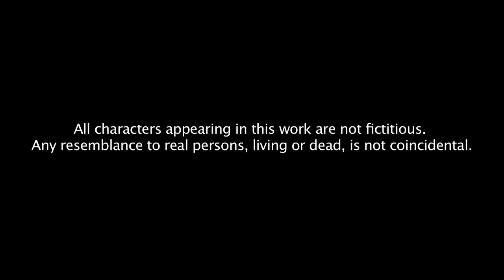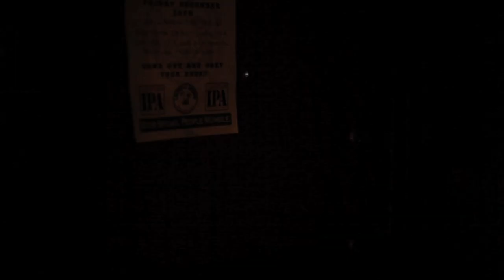Fairy Bones - "Anything" 80/20 Records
- Fairy Bones - "Anything" - Like this video? Come see thousands more at the Net's largest, uncensored, completely d.i.y. music video site, BlankTV.com! We've got News, Games, Contests and the stuff that we can't show on YouTube!

Fairy Bones - "Anything" 80/20 Records - A BlankTV Feature!

Artist city, country: Phoenix, Arizona, USA

Artist Biography: With their unique brand of garage/synth-rock, a captivating, high energy live show, and an ever-growing word of mouth, the quartet of Chelsey Louise, guitarist/bassist Robert Ciuca, drummer Matthew Foos and bassist/keyboardist Ben Foos have quickly become one of the brightest up and coming bands in the entire Phoenix music scene.

Since their formation in January of 2013, the band released their self-titled EP, produced and recorded by Bob Hoag at Flying Blanket Recording, last October to rave reviews, with the Phoenix New Times calling its lead single "Like Like" "[one of ] the best things we saw, ate, and heard in 2013."

The band has also toured extensively behind this release, with gigs including opening slots for acclaimed indie rock acts PYYRAMIDS, The Love Me Nots and The Burning of Rome, appearances at the Phochella and Sidepony Music festivals, and numerous appearances on such local radio stations as KUKQ Phoenix and 93.9 KWSS.

Having just signed onto Phoenix-based label 80/20 Records, Fairy Bones is currently working on writing and recording their debut full-length album Dramabot, which will again be produced by Bob Hoag. The band also plans on touring extensively across the Southwest throughout 2014, as well as preparing a multi-media promotional campaign for Dramabot that will help continue to build on the rapid momentum they've achieved in the past year.

About The Video: "Anything" is the third song off the debut album by Phoenix-based, garage band Fairy Bones. This video tells a very true story with some of the people who were actually involved in the real-life circumstances and relationships. You can buy their EP on iTunes, Amazon, or listen on Spotify.

Song Lyrics: Don't know if I should go
Got use to laying low
But my feet won't stay, won't stay
and my head replays, replays

I was willing to do anything
And I, I knew then

Listen, I've had one on
My left and my right
And I could feel their stare, their stare
On my back, my back

They were willing to do anything

It takes falling down
To get used to level ground
But I won't behave, behave
And you can't be saved, be saved

I thought you, thought you'd do anything

Anything, anything